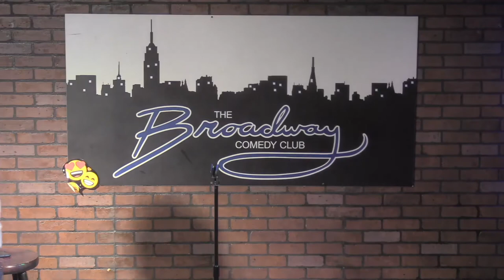mount Everest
climbing mt Everest